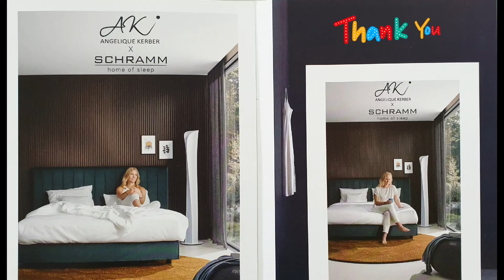Angelique Kerber (AK) Tennis Star, Vorbild & Sympathieträgerin (2024)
Angie bleibt dem Tennissport auch nach ihrer aktiven Zeit als Tennisprofi, verbunden. Der deutsche Tennissport kann aufatmen. Als Vorbild und Sympathieträgerin wird sie sicherlich in Zukunft was die Nachwuchsförderung im deutschen Tennis angeht eine große und wichtige Rolle spielen, nach Steffi Graf und Boris Becker.

Angelique angie Kerber ein Superstar im Tennissport zu Besuch beim TSV 1880 Wasserburg.

angeliquekerber nach Steffi Graf die erfolgreichste deutsche Tennisspielerin besuchte am 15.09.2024 die Tennisanlage an der Alkorstraße in Wasserburg am Inn und präsentierte sich als nahbarer, sehr sympatischer und liebenswerter Sportstar.

Der Wettergott meinte es gut mit den ca. 300 Besuchern: Pünktlich zur Veranstaltung gab es eine Regenpause und das Event konnte wie geplant durchgeführt werden. Nachdem angie pünktlich mit ihrem Manager erschien, begrüßte Schirmherr Christoph Klobeck den Tennisstar und die Gäste und übergab anschließend an Bastian Schäch (seines Zeichens Stadionsprecher, Moderator und DJ) für eine kleine Interviewrunde auf dem Centercourt. Im Anschluss wurden die Ehrengäste Werner Gartner (2. Bürgermeister), Bastian Wernthaler (1. Vorsitzender des TSV 1880 Wasserburg), Markus Bauer (Sportreferent) und Daniel Maurer (Abteilungsleiter Tennis) willkommen geheißen und stellten ihre Fragen an den Star.

...und dann waren die Kids dran und löcherten Angelique Kerber mit Fragen: „Wie waren deine Noten in der Schule?“, „Wie wird man Nummer 1 der Welt?“, „Wie bist du zum Tennis gekommen“ – um nur einige der Fragen zu nennen.

Anschließend kam es zum absoluten Highlight des Tages: Die Kinder und Jugendlichen der Tennisabteilung durften mit Angelique Kerber Bälle schlagen, die Älteren sogar eine Spielform mit ihr durchführen. Diesen Moment wird keiner der Kinder und Jugendlichen so schnell vergessen. Dabei merkte man schnell, dass Angie kein abgehobener Star ist: Mit viel Geduld und Einsatz verbrachte sie knapp eine Stunde auf dem Tennisplatz.

Was natürlich nicht fehlen durfte: Fotos und Autogramme. Auch hierfür war sich die ehemalige Nummer 1 der Tenniswelt nicht zu schade und stand für fast 30 Minuten für Fotos parat und schrieb fleißig Autogramme. Nach etwas über zwei Stunden verabschiedete man sich von Angelique Kerber. Das Flugzeug in die Heimat zu ihrer Tochter wartete dann doch nicht. Zustande kam dieses Event über Betten Klobeck und dessen Partner Schramm-Betten deren Markenbotschafterin Angelique Kerber ist. Für die Kinder, Jugendlichen und allen anderen Mitgliedern der Tennisabteilung, aber natürlich auch für die restlichen Besucher war es ein unvergessliches Ereignis. Da auch Angie von dem Event begeistert war, darf man auf eine mehr als gelungene Veranstaltung zurückblicken.

- Sogar das Wetter spielte spontan mit.

Danke an: Christoph Klobeck an das mittlerweile bekannte Organisationsteam der Tennisabteilung des TSV 1880 Wasserburg. Innerhalb von nur zehn Tagen stellte man ein für die Tennisabteilung noch nie dagewesenes Event auf die Beine, von dem man noch lange sprechen wird.

Bild&Ton @wswmaerie
Weitere Quelle: Wasserburger-Stimme